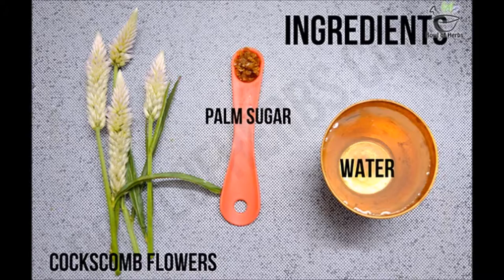Cockscomb Flowers For Menorrhagia -Home Remedy | Bowl Of Herbs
Cockscomb flowers (from the Celosia plant) grow in various colours but the white one is the most popular. The leaves of this plant is edible and is used in a variety of herbal preparations. In this remedy, we use the flowers to cure heavy bleeding (menorrhagia) and for excessive vaginal discharge. But let me admit this, I hate the taste of this drink. But it is extremely effective. So if you do not mind the yucky taste, this is a suitable remedy for you!